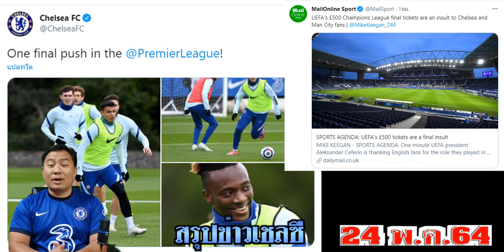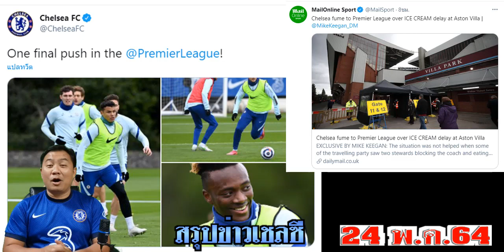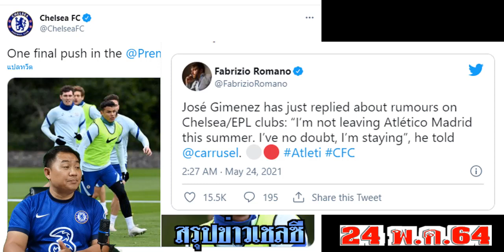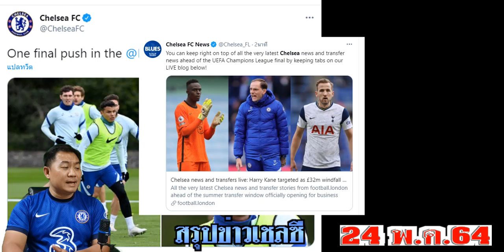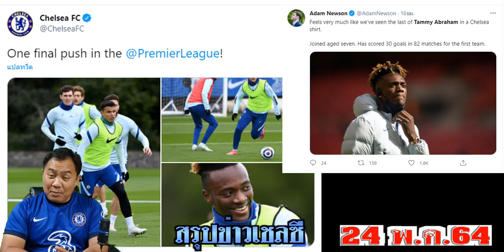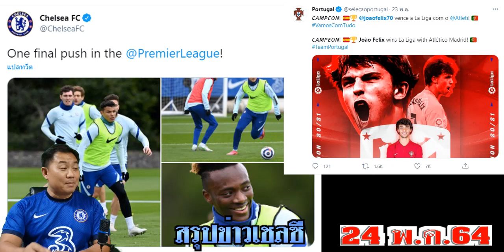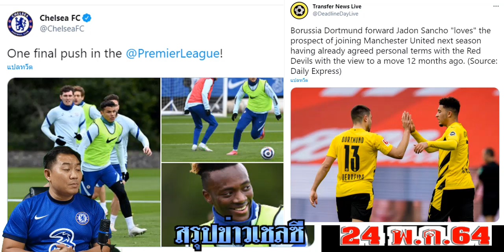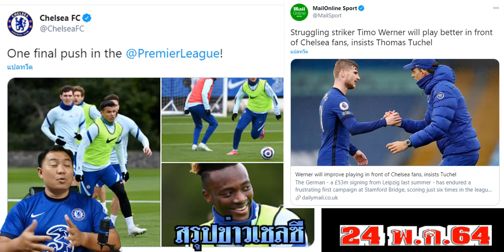สรุปข่าวเชลซี ล่าสุด 24 พ.ค.64 เวลา14.50 น. -สิงห์จะปิดไรท์ เคน,ซานโช่,เฟลิกส์,ฆิมิเนสยาก ลุ้นเมนดี้